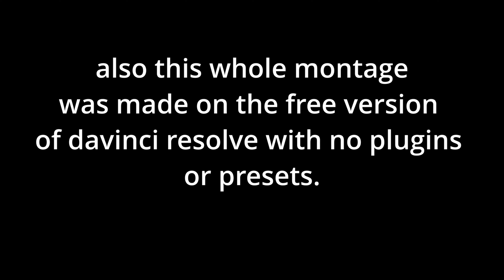decals🏎️| I made a clan | Fortnite edit(insane!!)!!!!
to try out for "Latitude Clan" add me @ Alvin SaSquirrel

also I am now using a 60hz monitor. its not that bad and I don't understand the hype about Hz on your monitor because it doesn't effect input delay or anything, its just the speed your monitor REFRESHS!!

ignore:fortnite controller sensitivity pc,
rift,
rift manifest,
fortnite,
fortnite montage,
chronicRC,